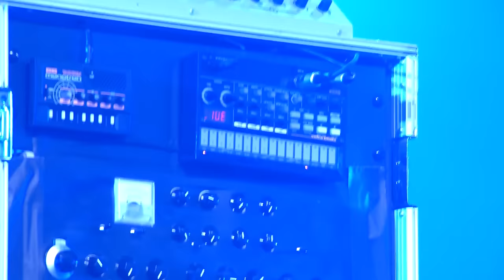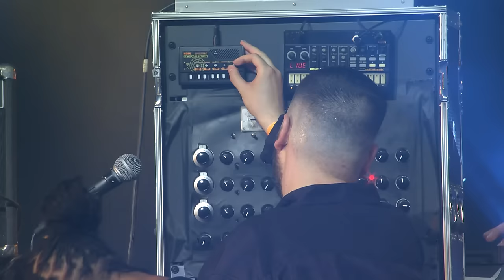Young Fathers - Live at Best Kept Secret 2023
SETLIST:
0:00 Queen is Dead
4:27 Wow
8:38 Get Up (short)
12:49 Rain or Shine
17:13 Old Rock N Roll
21:47 Be Your Lady
26:02 I Heard
30:46 In my view
34:09 Rice
37:18 Ulutation
39:36 Geronimo
43:22 I saw
49:51 Shame
54:47 Toy Stay/End

3voor12 by Dutch Public Broadcasting Company VPRO is the leading music platform in The Netherlands. 3voor12 also has two shows on Dutch national public radio station 3FM.

❯ Meer 3voor12?